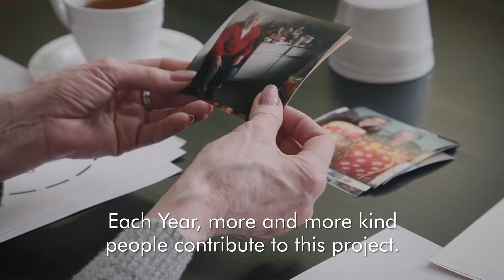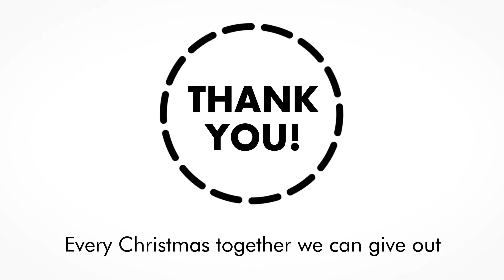2015-2016 BESP : "100 šypsenų daugiau" (100 smiles more) - Vilnius Rotaract club (Lithuania)